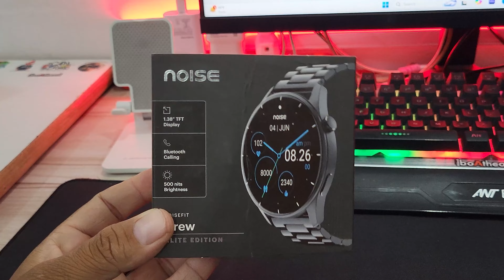Best Smartwatch Under 1499 | Amazon & Flipkart Big Diwali sale⚡️Best Smartwatch Under 1500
Realme Gt 6T
oneplus ce4
oneplus 11 R
Iqqo Z9 s
samsung s21 fe

Oneplus Nord CE4
realme NARZO 70x
Samsung Galaxy M55s 5G
Samsung Galaxy A35 5G

▶️ Fi Bank Credit Card.

best smartwatch
best smartwatch under 2000
smartwatch
smartwatch deals
diwali sale
smartwatch under 2000
best smartwatch deals
best smartwatch in diwali sale
best smartwatch under 1500
best smartwatch in diwali sale 2024
new smartwatch
amazing diwali deals on smartwatches